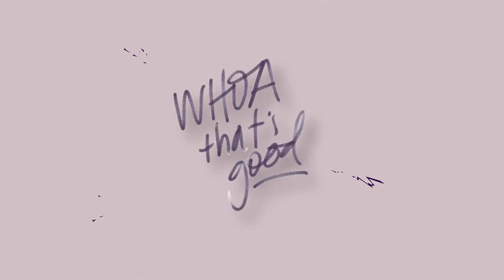Our Best Advice: Dealing with Gossip, Anxiety, Loneliness & Drama | Sadie & Christian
Sadie and Christian are answering your DMs about the TRUE definition of what is lazy, the loneliness of being a new mom, combatting anxiety with truth, and why walking away from gossip is always the best decision. Sadie shares how anxious she's been feeling with a full calendar and busy schedule, but she has a new strategy she's using to start her day with God's truth. Christian has practical tips for walking away from gossip without bringing shame to any participants. And why it's important to KNOW the promises of God before saying you're disappointed in Him.

— Get a FREE 1-year supply of Vitamin D3+K2 AND 5 free AG1 Travel Packs with your first purchase!